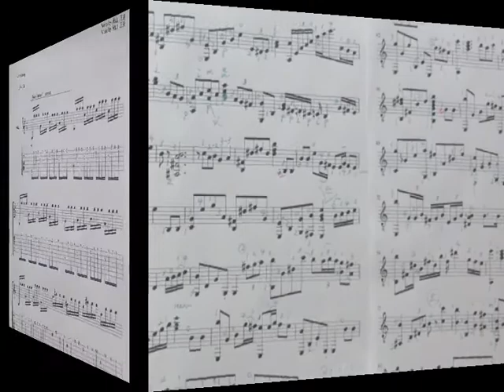津軽のふるさと ギター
津軽のふるさと
作詞・作曲　米山正夫